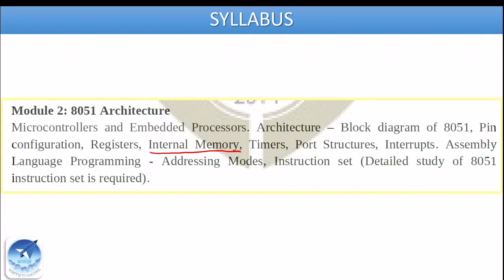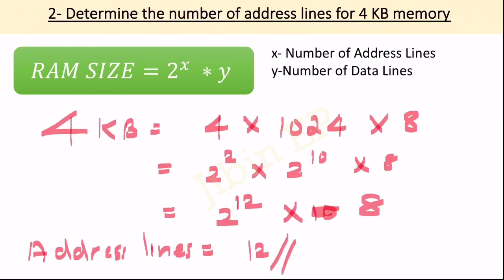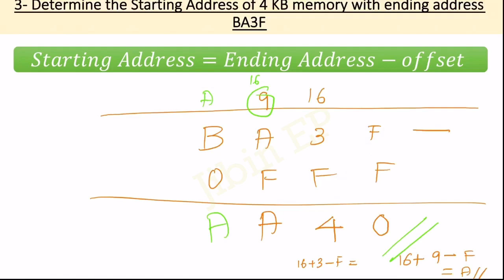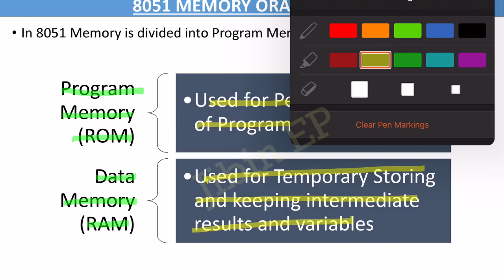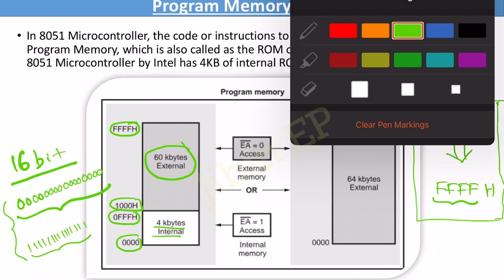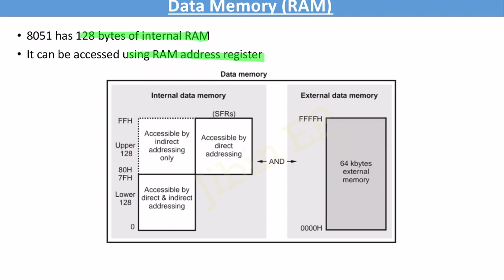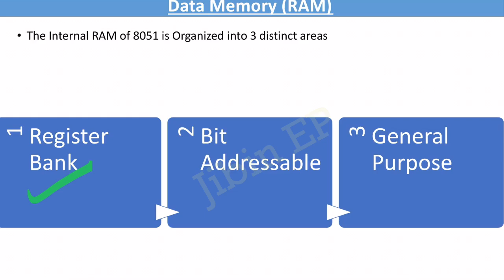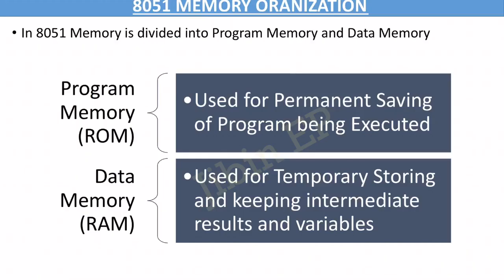8051 Memory Organization | ECT206 | Computer Architecture and Microcontroller | KTU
Subject Common to :

1)ECT206 COMPUTER ARCHITECTURE AND MICROCONTROLLERS
(Electronics and Communication Engineering)
2)EBT206 MICROCONTROLLERS & APPLICATIONS
(Electronics and Biomedical Engineering)
3)BMT205 Analog Electronics
(Bio Medical Engineering)
4) RAT206 MICROCONTROLLERS AND EMBEDDED SYSTEMS

ANNA UNIVERSITY
1) EC5551 MICROPROCESSORS AND MICROCONTROLLERS
(Electronics and Communication)
2) EE5502 MICROPROCESSORS AND MICROCONTROLLERS
(Electrical and Elecronics)
3) IT5601 EMBEDDED SYSTEMS AND INTERNET OF THINGS

Poly Technic Diploma
4043Microcontroller and Interfacing
(Poly Technic Diploma Kerala)
sittrkerala